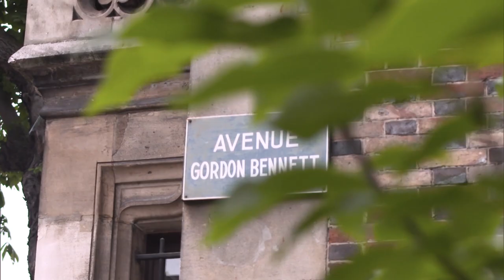The Novak Djokovic Coronation - Round 2: The Djoker | Roland-Garros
The Novak Djokovic Coronation - Round 2: The Djoker | Roland-Garros. The Serbian is a mischievous character, both off the court and on it, like against Steve Darcis in his 2nd round match in 2016.

This is the official YouTube Channel of Roland Garros, home of the French Open. The tournament 2018 will run from May 21st to June 10th.